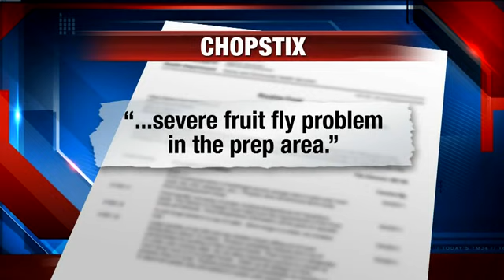Dirty Dining: Courtny Gerrish investigates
A popular Chinese spot on the east side fined by the health department